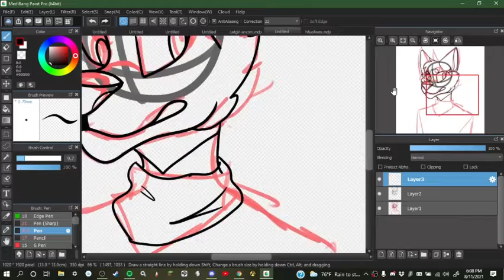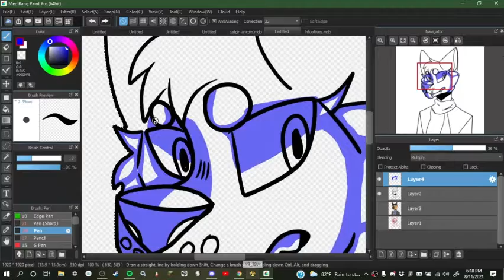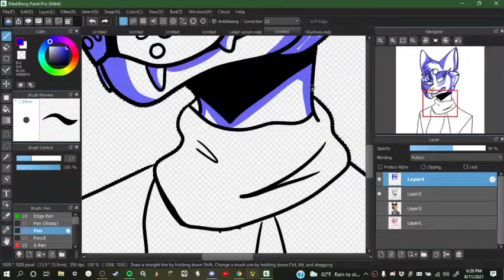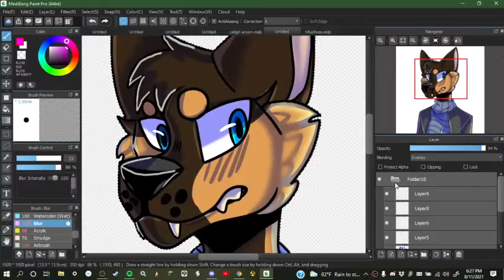Attilio Teruzzi | furry speedpaint | gift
a gift for a friend of his beastars OC Attilio
programs used:
-medibang paint
-clipchamp
-wacom intuos
songs used in video:
- PUMPED UP KICKS - 3TEETH